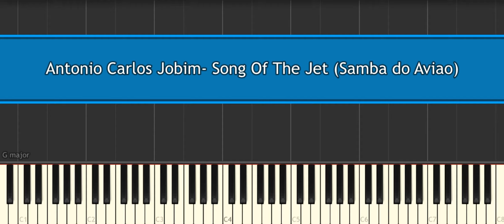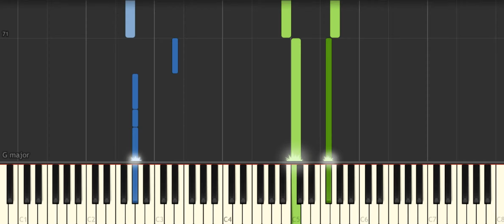Antonio Carlos Jobim Song Of The Jet Samba do Aviao [Piano Tutorial] Synthesia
How to play "Antonio Carlos Jobim  Song Of The Jet Samba do Aviao  [Piano Tutorial] Synthesia ♪ In this EASY PIANO TUTORIAL for beginners simplified version you can learn HOW TO PLAY on piano ! :) ♪